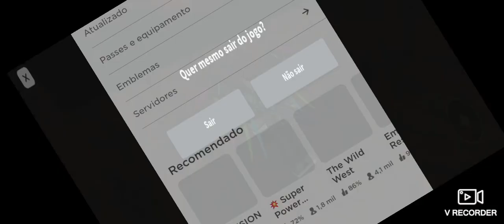como ganhar a badge ? no novo bear roleplay brasil 2